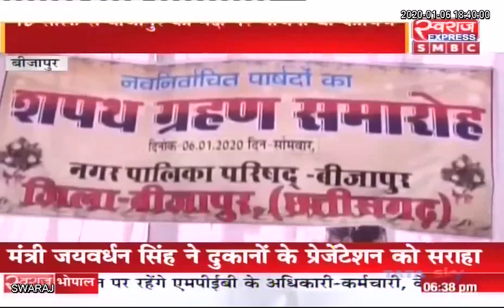नगरपालिका बीजापुर के 15 में से 12 वार्ड जीत कांग्रेस ने दिया अध्यक्ष/ उपाध्यक्ष।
नगरपालिका बीजापुर के 15 में से 12 वार्ड जीत कांग्रेस ने दिया अध्यक्ष/ उपाध्यक्ष। बेनहुर रावतिया अध्यक्ष तो पुरुषोत्तम सल्लुर बने उपाध्यक्ष। शपथ के बाद क्या कहा विधायक सहित अध्यक्ष/ उपाध्यक्ष ने सुनें.

    पवन दुर्गम
स्वराज एक्सप्रेस mp/cg